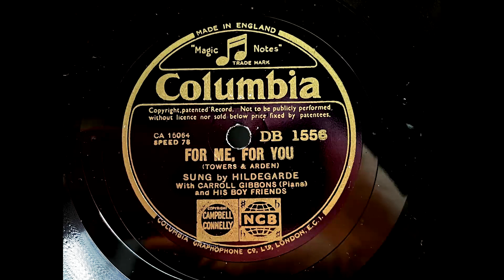1934 HILDEGARDE - For Me For You COLUMBIA 10" DB1556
Vocal With Piano
Artist: Hildegarde
Label:   Columbia
Country: UK
Catalogue: DB 1556
Date: 1934
Format: 10"

With Carroll Gibbons And His Boyfriends

A: Hildegarde - For Me, For You (Towers, Arden)
B: Hildegarde - Darling, Je Vous Aime Beacoup (Anna Sosenko)